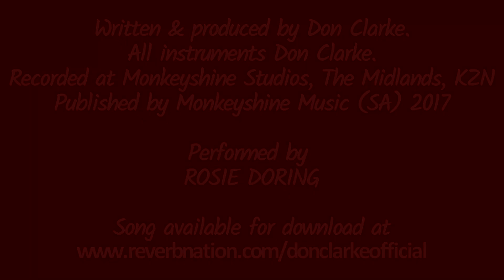JINGLE BELLS 2017 ROSIE DORING ft Don Clarke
Introducing my new artist. ROSIE DORING!!! (That's Rosie with the Afrikaans pronunciation)
She's saucy, sassy, entirely irreverent, politically incorrect, and couldn't give a shit, but she's a damned fine singer and is bloody funny!  Look out for more videos from her next year!
Variations of this version of my Jingle Bells have been around since 1985 when I wrote the first one for my ex-wife's (Denise Britz's) cabaret show at the Ruby Tuesday Club in Durban. That one was sung by Michael de Pinna, and was so popular that it has never really gone away.
I performed last year's one myself, but Rosie Doring brings another whole magic to it!
Let this be an early Christmas present for the ANC!